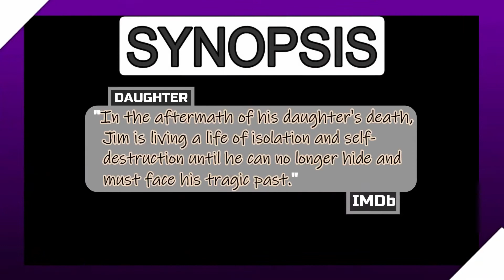DAUGHTER: Trailer #1 Reaction & Review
Well, I'm a bit at odds with some of the content on display here (I don't think that particular scene I'm referencing is necessary, but ok). However, I can certainly see -- on both a story level and the final presentaiton -- why Anthony Shim's new film DAUGHTER was in the runnings of the Vancouver International Film Festival.

IMDb Synopsis (as of January 14th, 2021):
      "In the aftermath of his daughter's death, Jim is living a life of isolation and self-destruction until he can no longer hide and must face his tragic past."
That way, you can see yours truly again as soon as I post a new video.

I have 6 total channels. The links below will take you to them.

Wanna talk with me or ask a question? You can visit "The A.L. Show" on FaceBook below:

As always, God bless you, and have a great day.